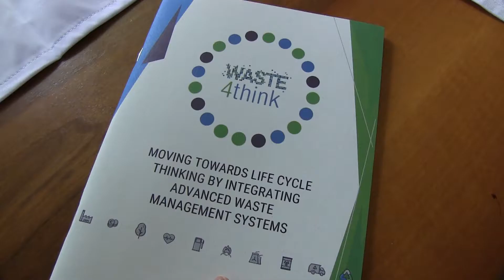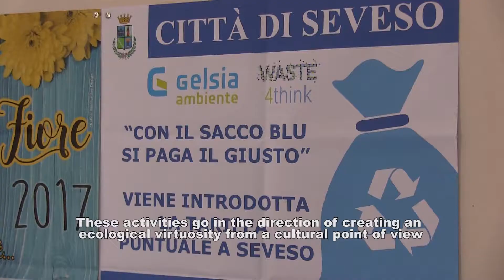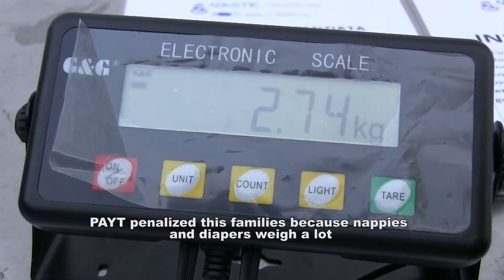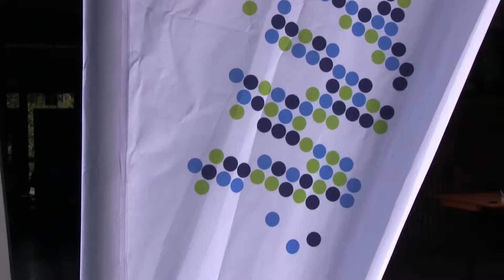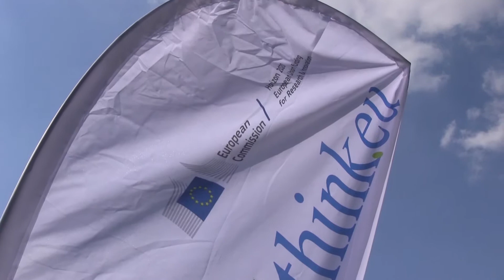W4T project results in Seveso